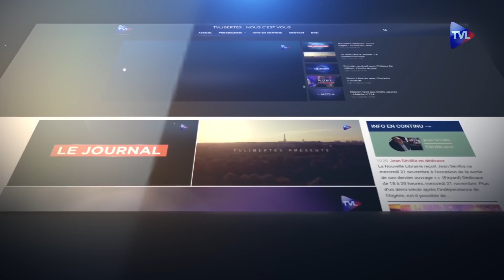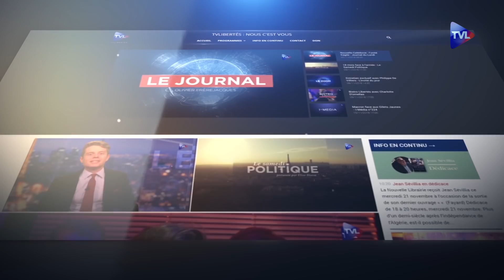Zoom - Jean Sévillia : Les vérités cachées de la guerre d’Algérie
A l’occasion de la parution de son ouvrage « Les vérités cachées de la guerre d’Algérie », Jean Sévillia étudie, avec la précision et la clarté qui sont les siennes, les causes réelles de la guerre dans ce pays conquis en 1830. Revenant sur les 130 ans de présence française, l’historien fournit un récit passionnant et n’hésite pas à prendre à bras le corps la question de l'avenir incertain de l’Algérie